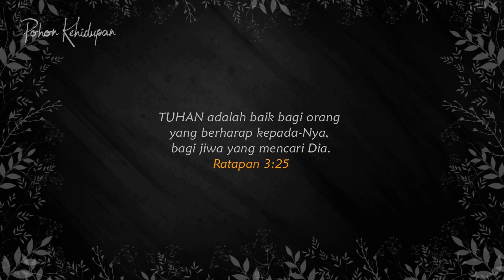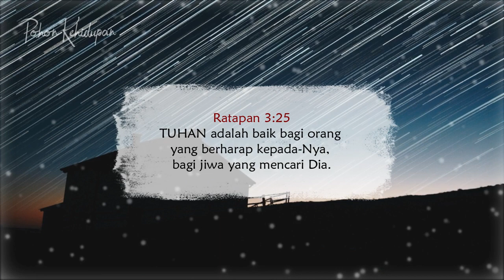Doa Malam - Tetaplah Berharap KepadaNya & Mencari WajahNya - Firman & Doa Sebelum Tidur - Renungan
Immanuel Yeremia